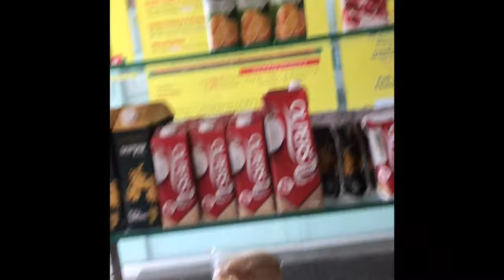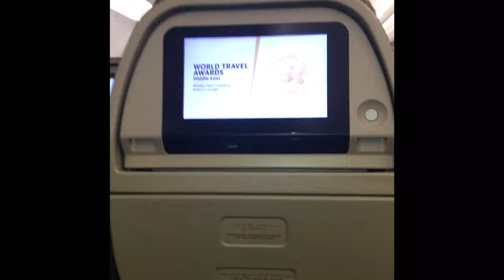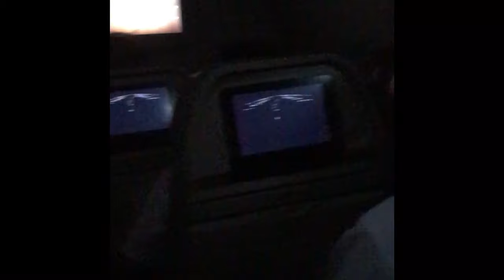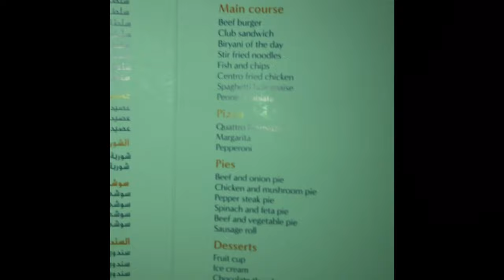Goodbye Pakistan 👋💔👋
After I return from Pakistan I plan to do youtubing properly. So please be patient as I develop and get the equipment!